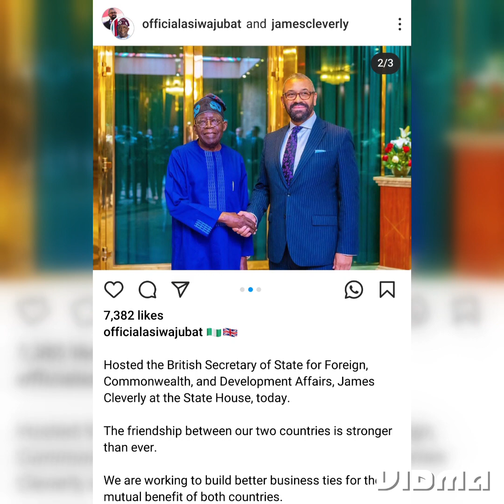President. Bola Tinubu Hosted the British Sec. of State for Foreign & CW, James Cleverly in Abuja 🇳🇬